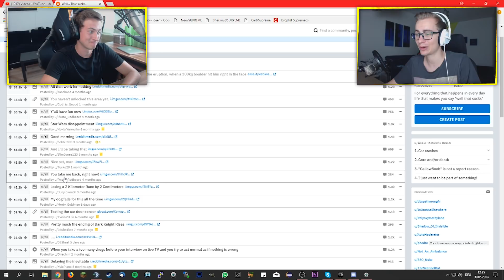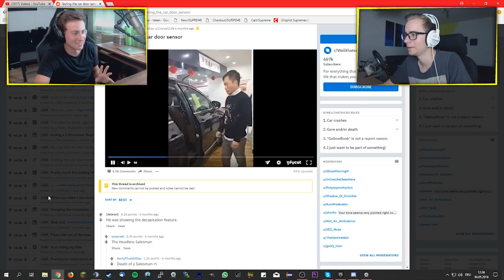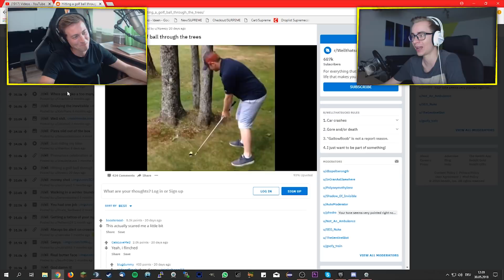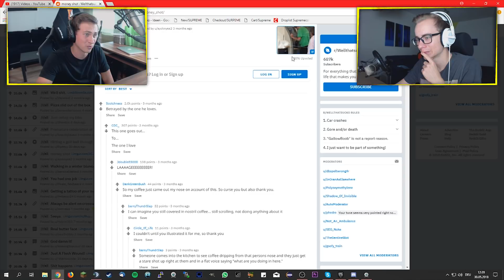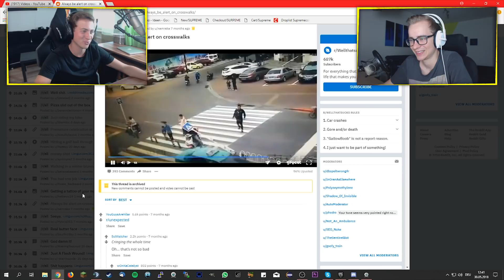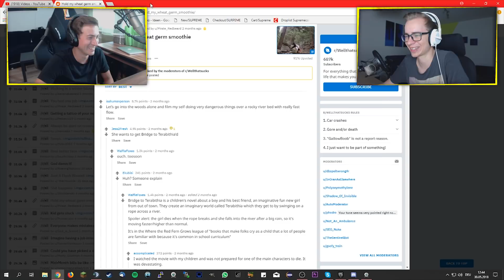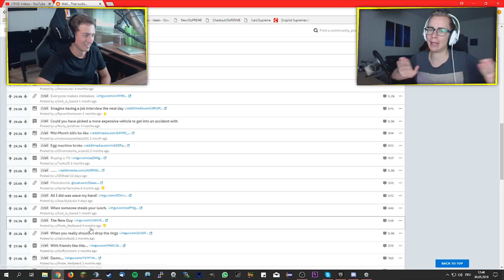KOPF vs. AUTO! 🔥 | WTF Videos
✘ Unsere T-Shirts und Hoodies 🔥 (a) ⇦ zum Shop!

Teamspeak: diebuddies.net

- Haubna & Beni DieBuddiesZocken / TwoEpicBuddies